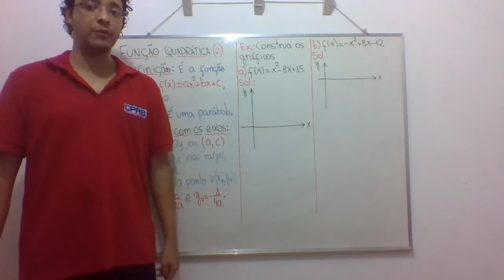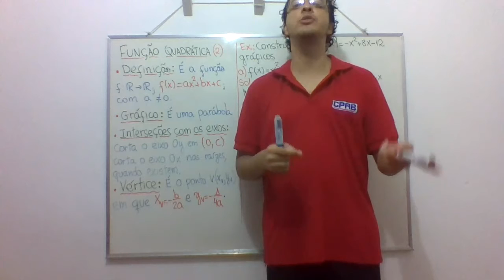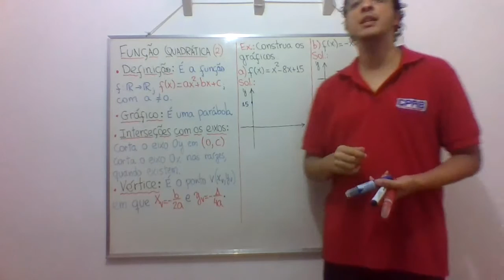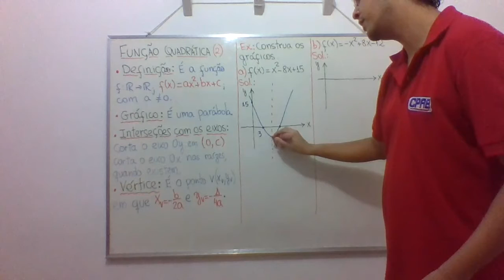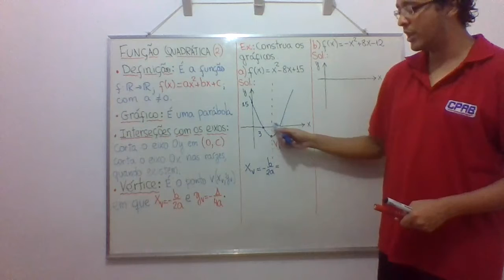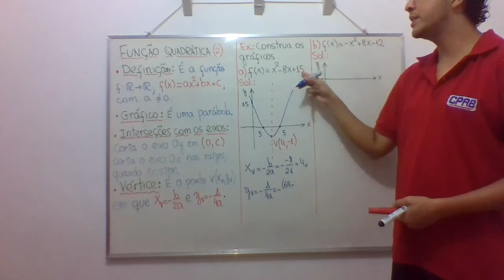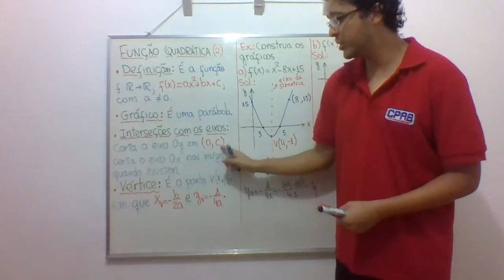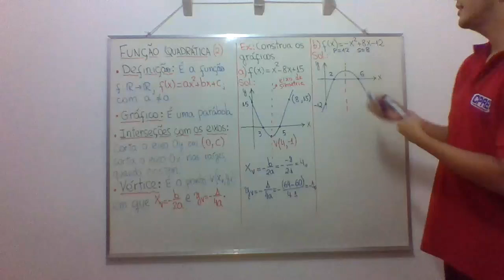Função quadrática (aula 2)